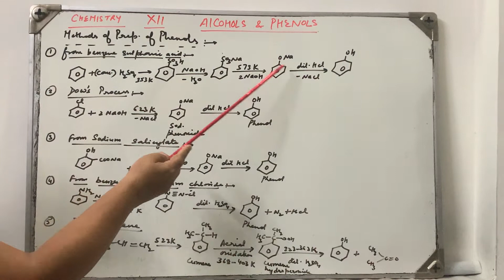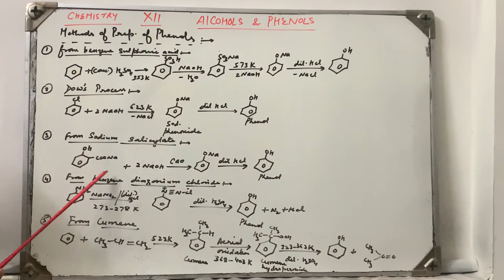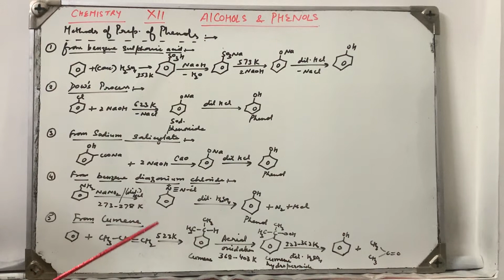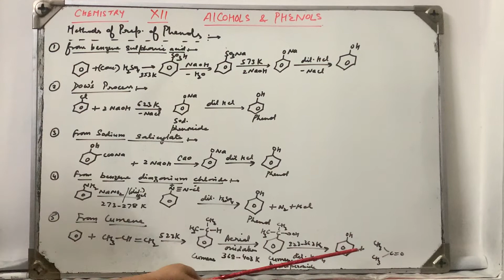14 05 2020 K12 Chemistry alcohol & phenols Video 14